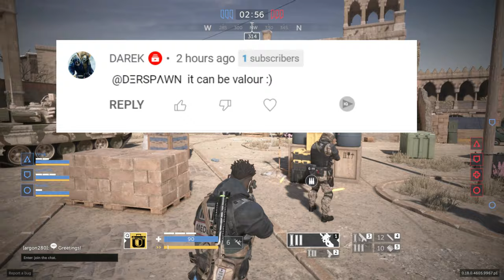Velour is a GOD! Best Skills for Velour - Caliber Gameplay | калибр геймплея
Velour Caliber Gameplay 🔫  P90 SubMachine Gun -  Medic  Operator Showdown Game Mode

калибр геймплея
Caliber is a free-to-play multiplayer online game for PC about modern special forces. It uses the Unity engine. Special forces from around the world are presented in the game with their unique weaponry and uniforms. Special forces of the former USSR are represented in a video game for the first time in history.

Supporting me with $5 or More get your name at the end of Videos That i edited heavily.
SendUs a Message to Feature Your Video in upcoming Compilations.

❤ Thanks For Your Support | 🎮 DERSPAWN